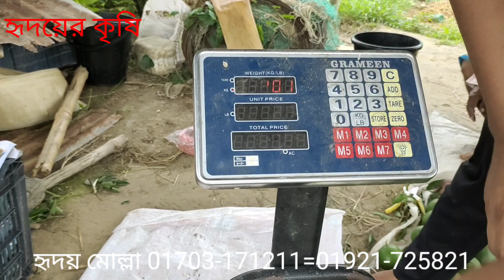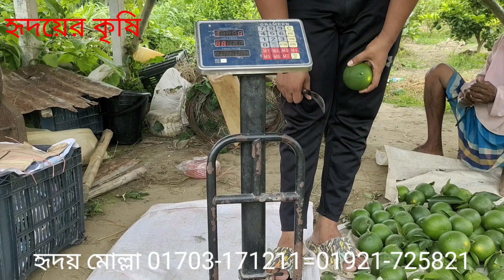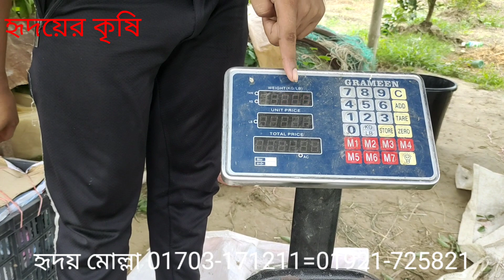জুস মাল্টা বিক্রি করলাম কত টাকা কেজি গাছেই যেন জুসের ভান্ডারJuice Malta in Bangladesh/হৃদয়ের কৃষি/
চুয়াডাঙ্গা জেলার
 জীবননগর উপজেলার
 রায়পুর ইউনিয়ন

বিদেশি আমচাষি
কৃষক মোঃ হৃদয় মোল্লা

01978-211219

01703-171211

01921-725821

গাছেই জেনো জুসের ভান্ডার তাই আবার হলুদ বারোমাসি মাল্টা lemon juice in Bangladesh/হৃদয়ের কৃষি/

বিশাল মূল্য সার ঈদুল আযহা উপলক্ষে ভিয়েতনামের মাল্টা চারা ডিসকাউন্ট অফার/হৃদয়ের কৃষি/

ঈদ অফার বিদেশি ফলের চারা কিনুন সুলভ্য মূল্যে রামবুটান পার্সিমন ফল সহ জাম্বুরা/হৃদয়ের কৃষি/

অস্টিন ম্যাংগো আম চাষ করে স্বাবলম্বী হৃদয় মোল্লা Austin mango /হৃদয়ের কৃষি/সুলভ্য মূল্যে চাড়া

60 প্রজাতির আম চাষ ওয়াস্টিং ম্যাংগো মিয়াজাকি রেডপালমার রেড আইবেরি চিয়াংমাই ইত্যাদি/হৃদয়ের কৃষি /

বাংলাদেশের সবচেয়ে বড় আম ব্রুনাই কিং ওজন5কেজি/Brunei King mango/হৃদয়ের কৃষি/চাষ হচ্ছে চুয়াডাঙ্গা

রেড আইবেরি ও চিয়াংমাই আম পার্থক্য দুই টা আম কি একই জাতের আম/হৃদয়ের কৃষি/দেখতে চোখ রাখুন

বিদেশি চিয়াংমাই রেডআইভেরি সাদাআম মিয়াজাকি আম রেডপালমার আম বিভিন্ন বিদেশি আমের রিভিউ/হৃদয়ের কৃষি/

বিভিন্ন জাতের বিদেশি আমি ছাড়া নিতে যোগাযোগ করুন
মোল্লা নার্সারি এন্ড এগ্রো ফার্ম

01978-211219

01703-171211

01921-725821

ফল সহ বিভিন্ন জাতের বিদেশি ফলের চারার দাম জানুন/হৃদয়ের কৃষি/মাল্টা 🍊 কমলা সিডলেচ লেবু ইত্যাদি

বিদেশি আম চারার মূল্য জানুন/হৃদয়ের কৃষি/সাদা আম মিয়াজাকি চিয়াং মাই রেড আইভেরি কিং অফ চাকাপাত

বিদেশি আমের চারা দাম জানুন রেড আইবেরি চিয়াং মাই কিং অফ চাকাপাত সাদা আম /হৃদয়ের কৃষি/মোল্লা নার্সারি

নতুন জাতের এই আম দেখতে অবিকল সাগর কলার মতো। তাই এর নামকরণ করা হয়েছে 'ব্যানানা ম্যাংগো'। চুয়াডাঙ্গা মোল্লা নার্সারিতে গেলে এ আমের দেখা মিলবে। প্রতিদিনই মানুষ এখানে এ আম দেখতে ও চারা সংগ্রহ করতে আসছেন